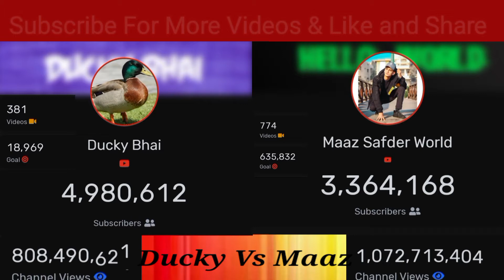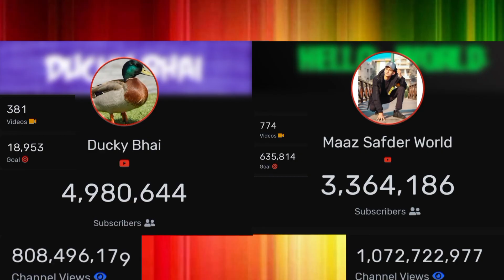Ducky Bhai Vs Maaz Safdar Live Subscriber Count 26 June 2023